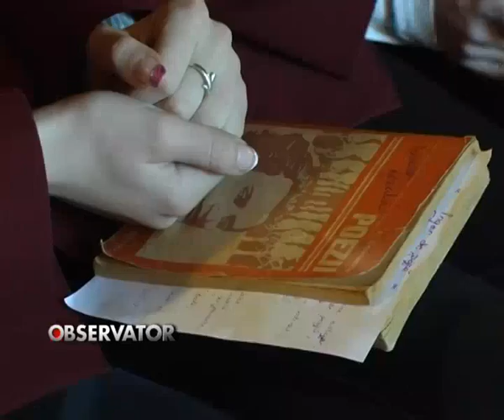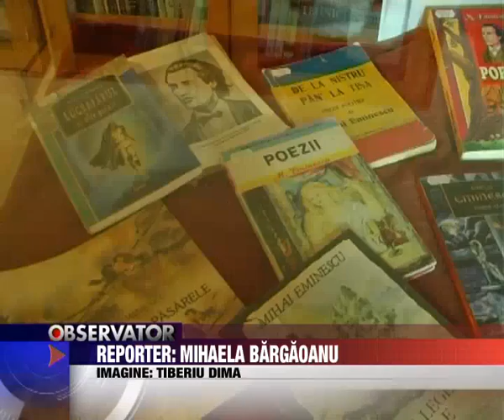Stire 2, 15 Ianuarie 2010, In memoria lui Eminescu.avi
In memoria lui Eminescu